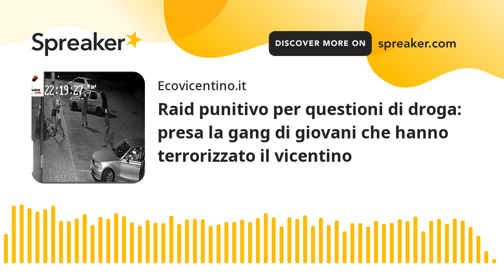Raid punitivo per questioni di droga: presa la gang di giovani che hanno terrorizzato il vicentino